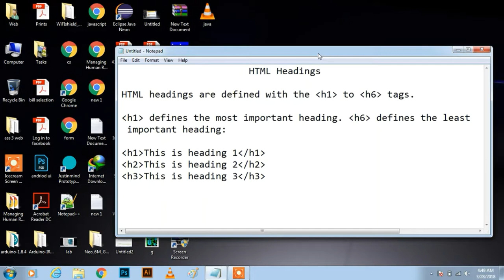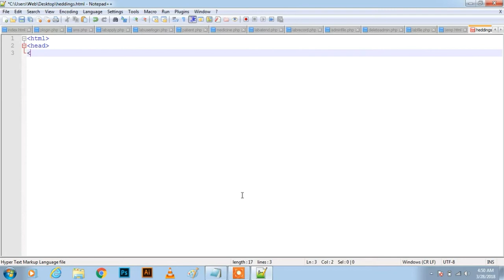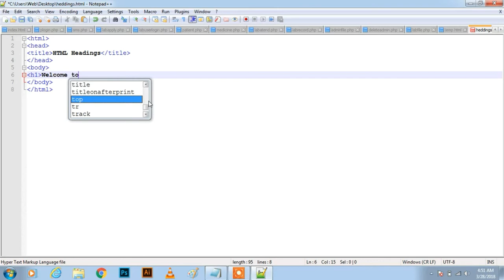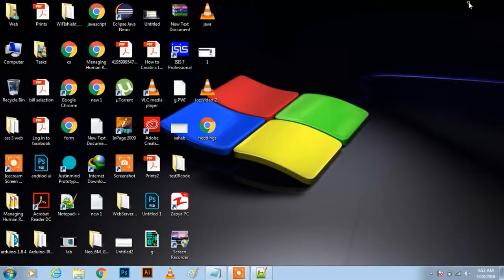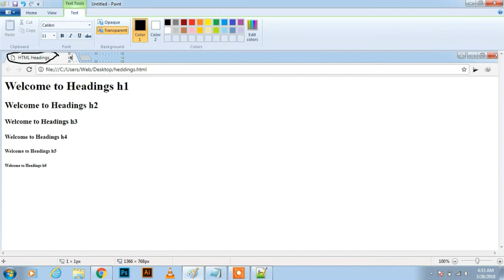HTML tutorial for beginner part 4 | HTML Headings h1 to h6 | very easy to learn | lecture 4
HTML Headings

Headings are defined with the h1 to h6 tags.

h1 defines the most important heading. h6 defines the least important heading.
Headings Are Important
Search engines use the headings to index the structure and content of your web pages.

Users skim your pages by its headings. It is important to use headings to show the document structure.

h1 headings should be used for main headings, followed by h2 headings, then the less important h3, and so on.